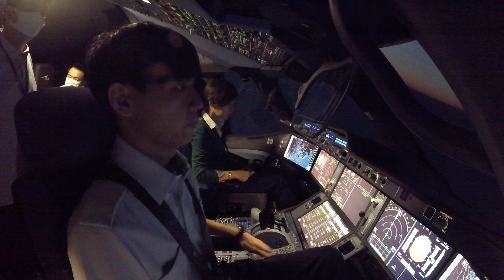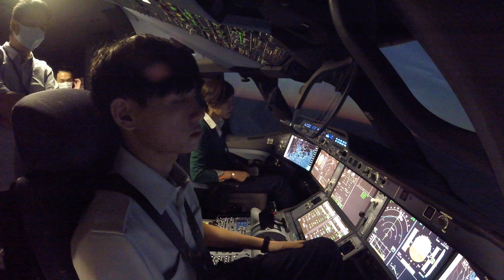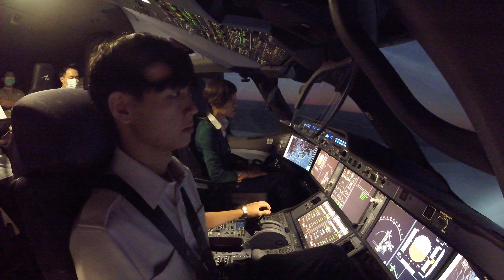My First Landing at JFK with Airbus A350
This is my first landing at John F. Kennedy International Airport (IATA: JFK, ICAO: KJFK) with Airbus A350-900 FFS.

Special thanks to Kenneth.